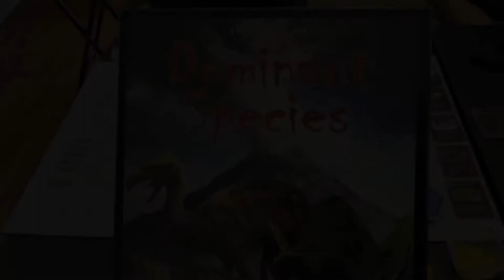Dominant Species Board Game | Playthrough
Watch our 3 player game of Dominant Species, the board game published by GMT Games. I tried to edit out a lot of the down time without harming the narrative of the game. I hope you enjoy. I am sure there is a mistake or two I didn't catch as well. Please be kind.

I left in our recap and discussion while we were packing up the game. It begins around  1:06:15.